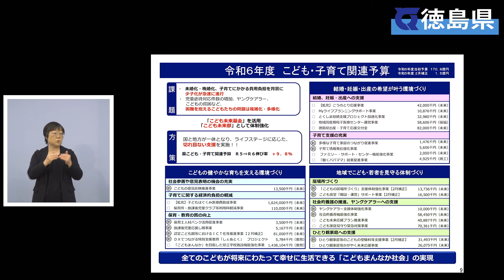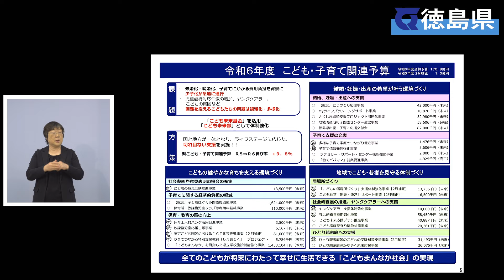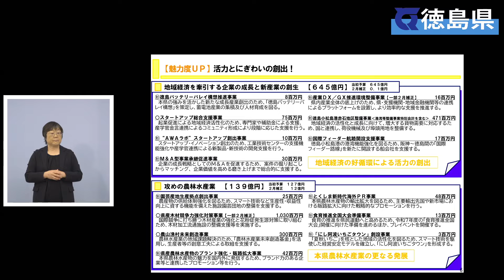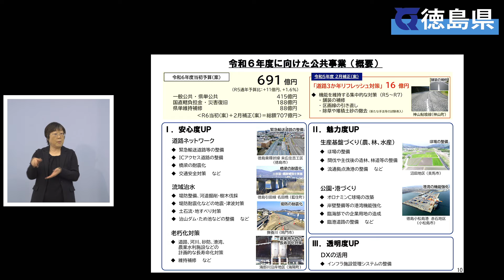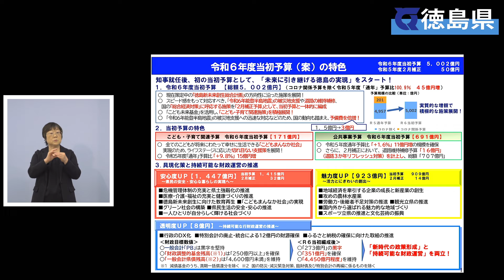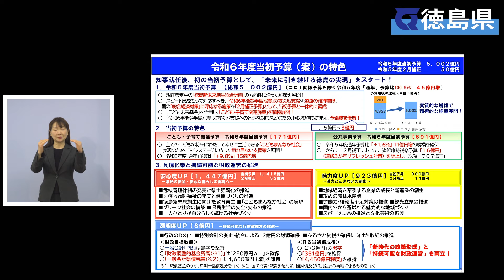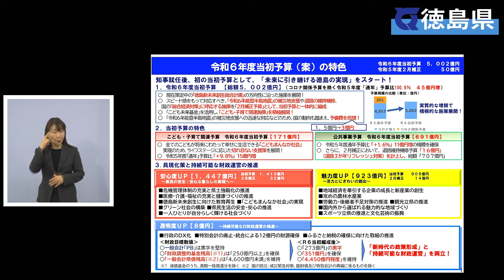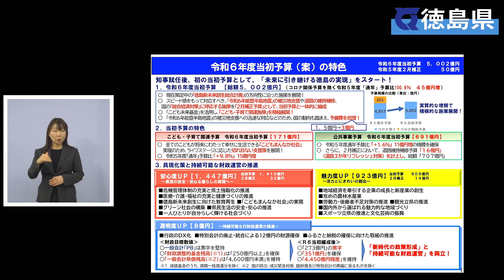徳島県知事 臨時記者会見（令和6年2月8日）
（字幕ボタンを押すことで文字が表示されます）

【発表事項】
令和6年度当初予算案について